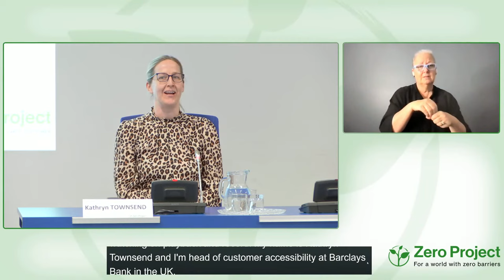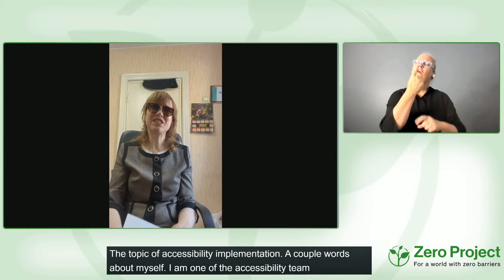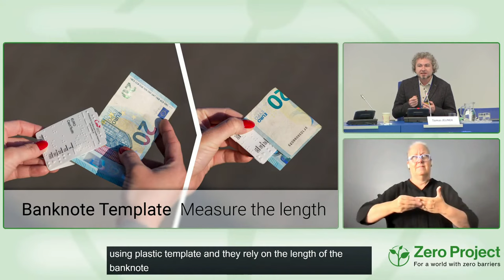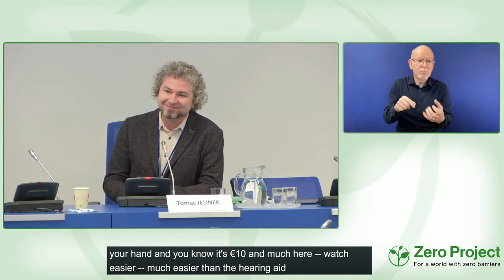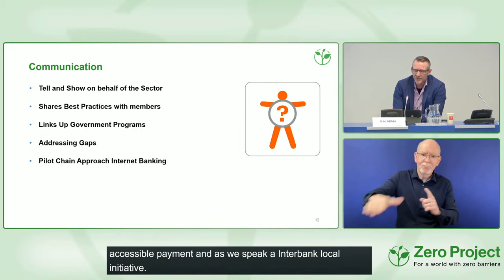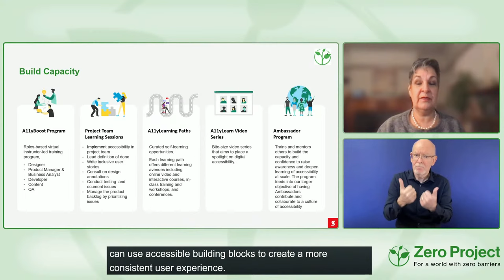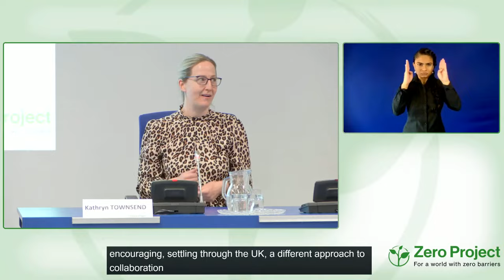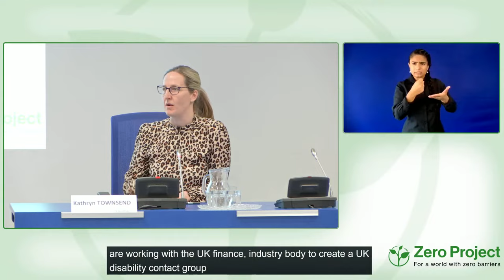ZeroCon22: Making financial services accessible for all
As digitalization continues to take over the financial sector, banks and financial tech-startups are developing services that ensure that banking services become – and continue to remain – accessible for all.

0:11 Kathryn Townsend
6:41 Oksana Chuchunkova
13:56 Thomas Jelinek
23:48 Jake Abma
33:43 Monica Ackermann

Session Chair
Kathryn Townsend, Barclays Bank, United Kingdom

Speakers
Thomas Jelinek, Hayaku, Czech Republic
Oksana Chuchunkova, Disability Consultant, Russia
Monica Ackermann, Scotiabank, Canada (TBC)
Jake Abma, ING Bank, Netherlands

This session is part of the Zero Project Conference 2022 (ZeroCon22) — organized by the Zero Project, and broadcast from the United Nations Office at Vienna, Austria. ZeroCon22 spans three days (February 23-25, 2022) and is centred around the theme of Accessibility. It's featuring different tracks, covering innovations and insights from public transport systems to financial inclusion, corporate strategies to national action plans, and much more.